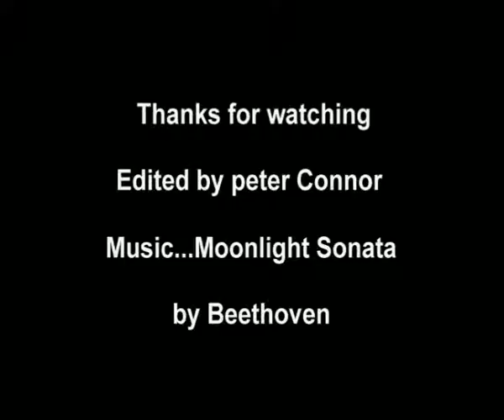Isle of Bute by Moonlight